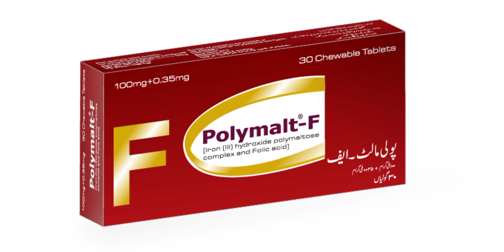Signs of iron deficiency on skin|Anemia Treatment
Signs of iron deficiency on skin|Anemia Treatment| irondeficiency skincare ‎@herbalhome9731